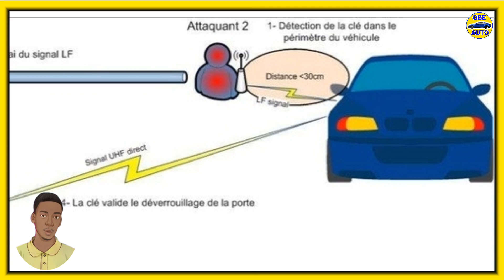vol de voiture sans clef : Comment sa Marche ?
Le système sans clé, ou keyless, est un dispositif qui permet d’ouvrir et de démarrer une voiture sans avoir besoin d’insérer ou d’actionner une clé. Il suffit de porter sur soi une clé numérique qui est reconnue par l’électronique de la voiture. Ce système offre un confort d’utilisation, mais il présente aussi des risques de vol et de sécurité. En effet, des voleurs peuvent utiliser un amplificateur d’émission pour capter le signal de la clé numérique et le transmettre à la voiture, même si la clé est éloignée. De plus, la clé numérique contient une pile qui peut être source de court-circuit ou d’incendie si elle est mal manipulée ou endommagée. Pour se protéger, il est conseillé de ranger sa clé numérique dans un étui métallique ou une boîte à biscuits qui bloque le signal radio, et de respecter les consignes d’utilisation et d’entretien de la clé fournies par le constructeur.

PDF d'installation GPS et PROGRAMMATION CLÉ disponible